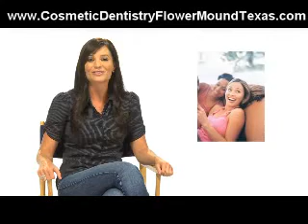Flower Mound|Texas|Cosmetic|Dentistry|Teeth|Whitening|Dental|Veneers|Dentist|Invisalign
Cosmetic Dentist Dr. William Wyatt of Flower Mound Texas reveals the magic behind Dental Veneers, Teeth Whitening, & Cosmetic Dentistry.  Imagine having a drop dead gorgeous smile in just 1 day with the miracle of Cosmetic Dentistry!